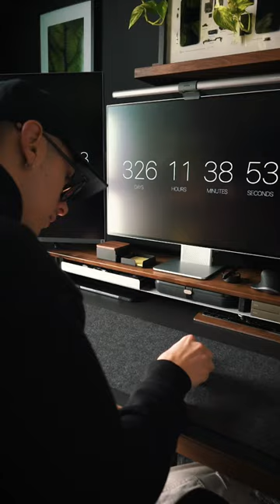Grovemade Desk Accessories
Grovemade makes one of the best desk accessories for your desk, I'm obsessed about them and I highly suggest checking them out! 🥰

This video unboxing is about four Grovemade products: the Wool Felt Desk Pad, the Black Task Knife, the Small Black Notepad and the Leather Notebook.